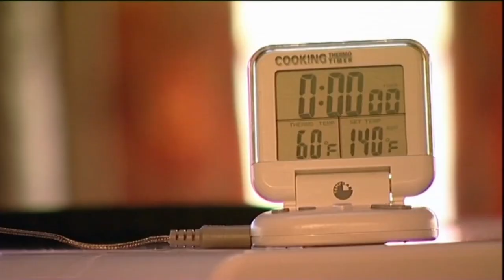New Scandinavian Cooking - Arctic Cuisine With a Russian Twist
Andreas takes the trip to Spitsbergen, where he prepares Russian Svalbard borscht. After speeding on the ice on a snow mobile to Longyearbyen, he cooks a vodka marinated sirloin steak and bakes pears with ginger and juniper berries. Season 1 Episode 5